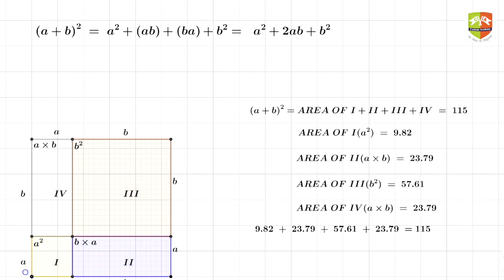Visualising Algebraic Identity Through Geometry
The identity (a+b)^2 = a^2+ 2ab + b^2 has been visualised through Geogebra tool.
The area of a square of side (a+b) is equal to the sum of areas of
1) square with side a
2) square with side b
3) 2 rectangles each with length a and breadth b